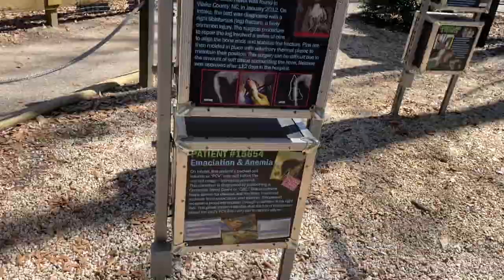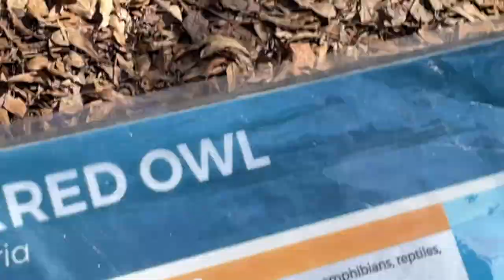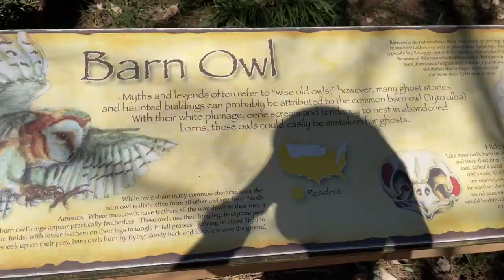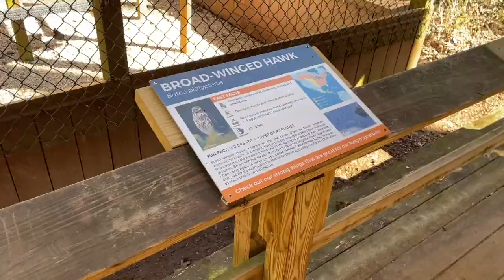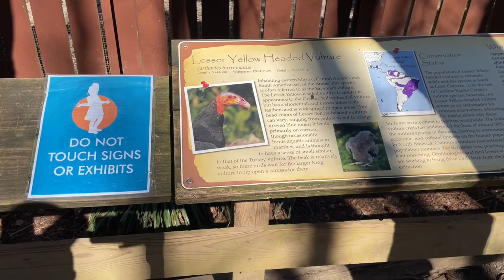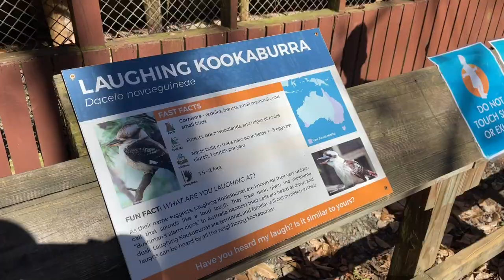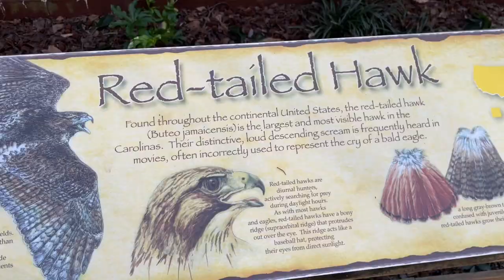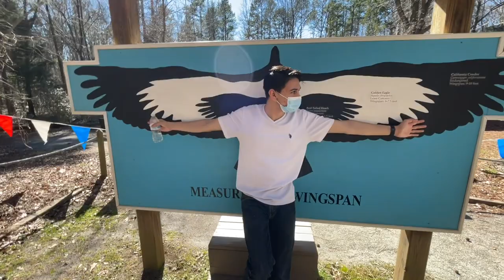That’s a lot of birds! | Carolina Raptor Center | Day In My Life Vlog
Means my friend visit the Carolina Raptor Center! A bird sanctuary. Their mission goals that include environmental education, the rehabilitation of injured and orphaned raptors, and environmental stewardship. Hope you enjoy!

Had rendering problems and ended up not being in 60 fps.